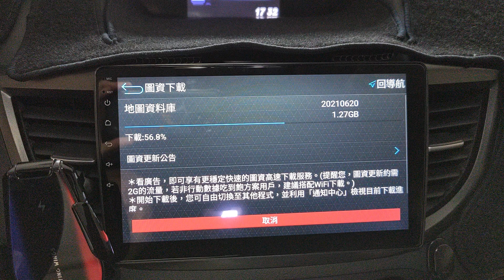VID 20210704 083403 導航王 圖資更新